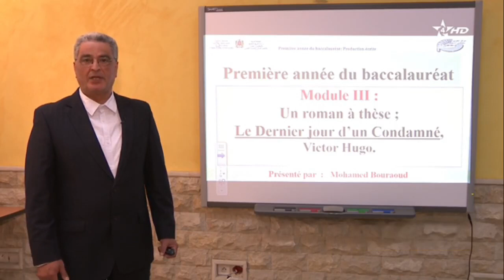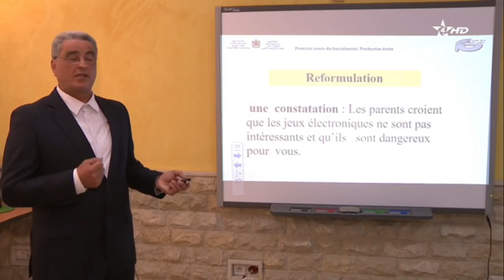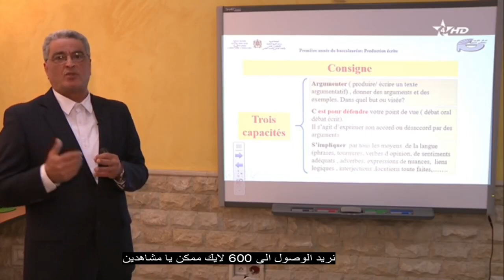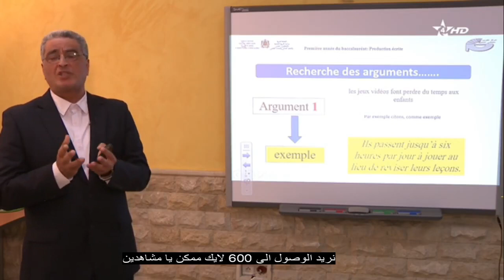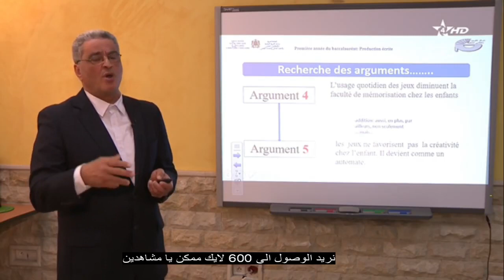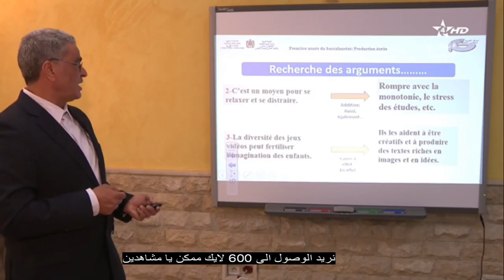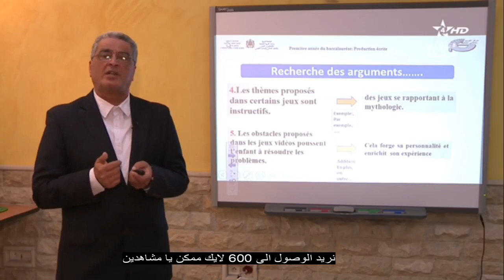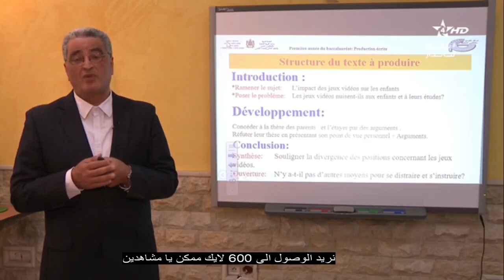قناة الرابعة - اللغة الفرنسية الاولى باكالوريا production écrite rédiger un texte argumentatif.mp4